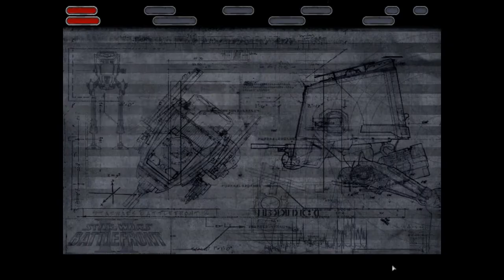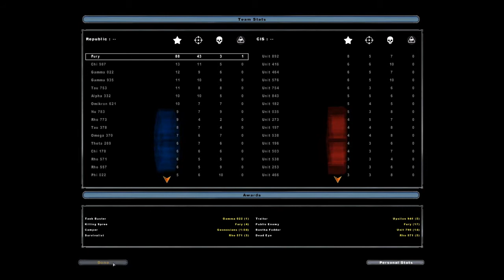Let's Play: Star Wars Battlefront II Part 1: Tutorial Mission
Woo! Nostalgia-mode GO!